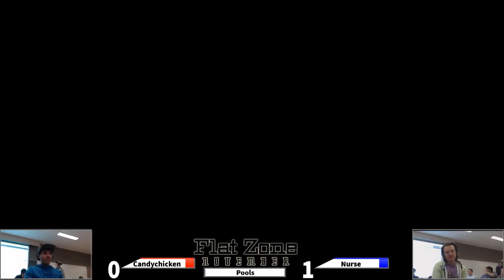Nurse (Terry) vs. CandyChicken (Yink, Marth) - Winners Quarters - Flat Zone November